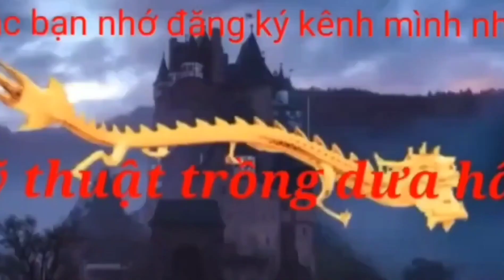kỹ thuật trồng dưa hấu p6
kỹ thuật trồng dưa hấu và những dịch hại tổng hợp cũng như cung cấp đầy đủ các loại dưỡng chất thiết yếu cho đây là những loại thuốc dưỡng mà mình tâm đắc chúc bà con một mùa vụ bội thu nhớ đăng ký kênh mình nhé